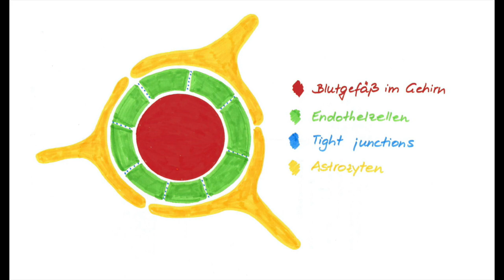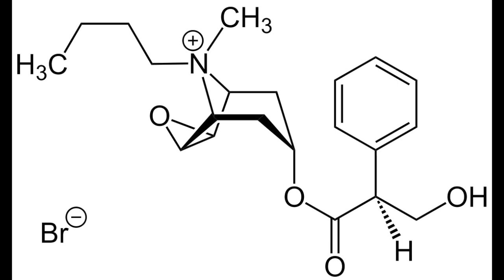Die Blut-Hirn-Schranke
Welche Aufgaben hat die Blut-Hirn-Schranke? Wann ist sie in der Pharmazie von Interesse?